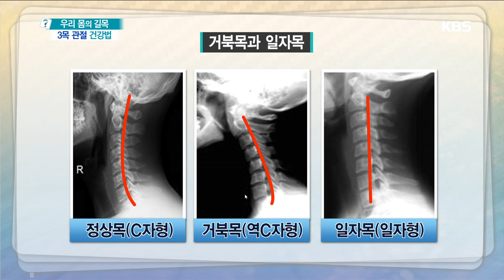무엇이든 물어보세요 - 나도 혹시 거북목?! ‘거북목 자가 진단’ 20180914